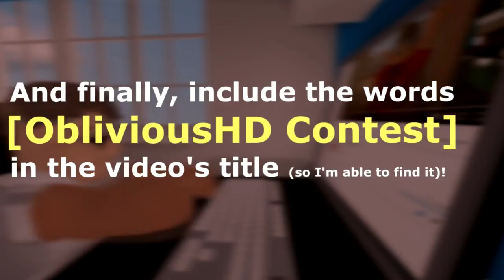The Car Crash [ObliviousHD Contest]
I hope you guys enjoy thanks for ObliviousHD  for getting me into this

Programs Used:
Sony Vegas
Fraps
Roblox Studio